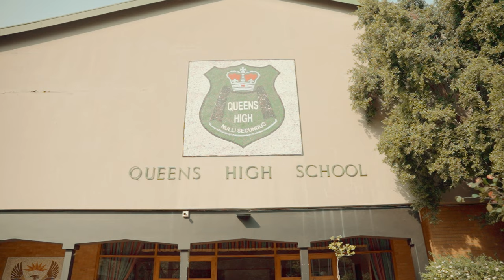Hollywood Foundations iQhawe Week 2024 | COACH KOOKS